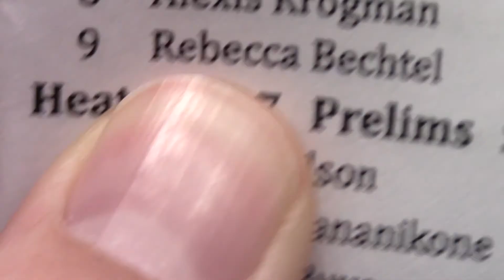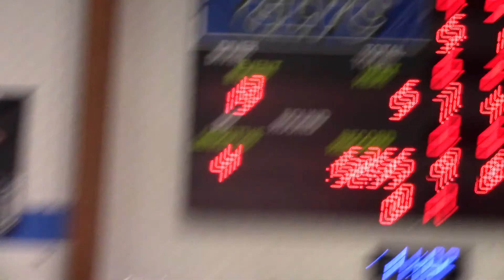Ola prelims 100 fly